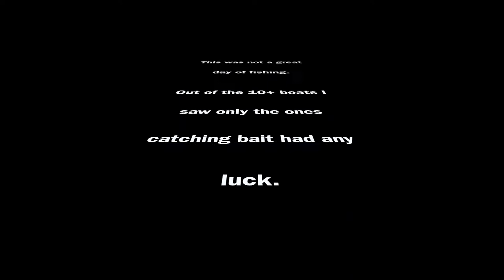May 14, 2021 Fishing Below Cheatham Dam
Not a great day of fishing.  There were about 10 boats on the water below the dam, and the only ones catching anything were the bait fisherman.  I caught a good Asian carp and some skipjack herring. Plenty of reel screaming action. Please excuse the wind being picked up in the microphone.  Also I am trying my latest GoPro camera on 4k.